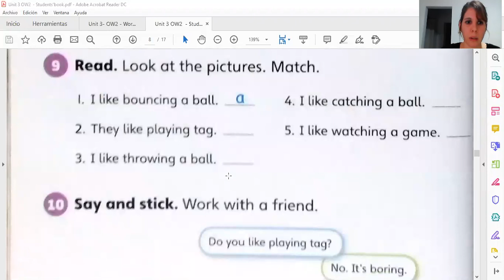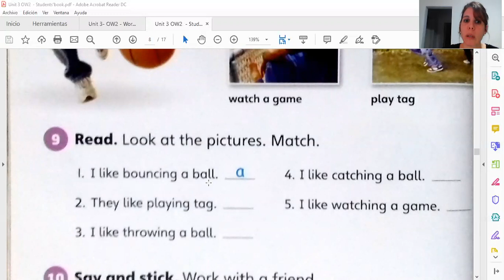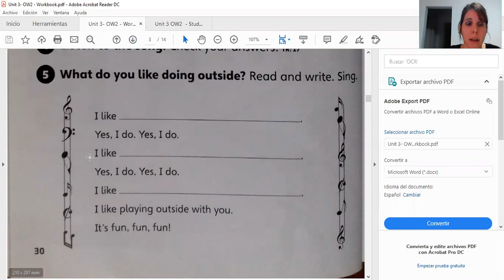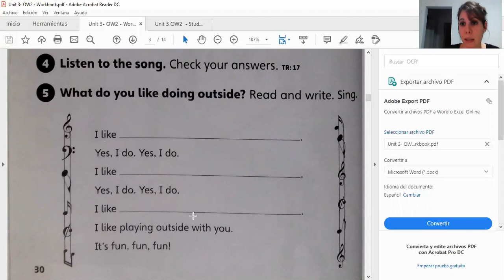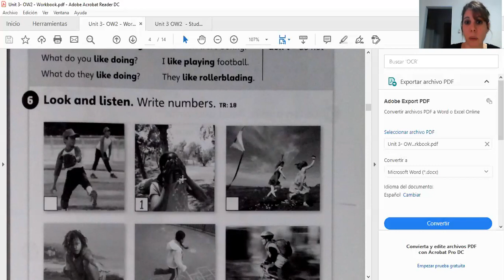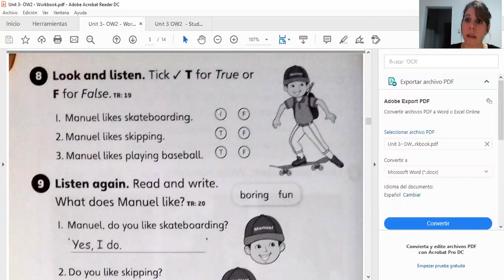Homework June 17th